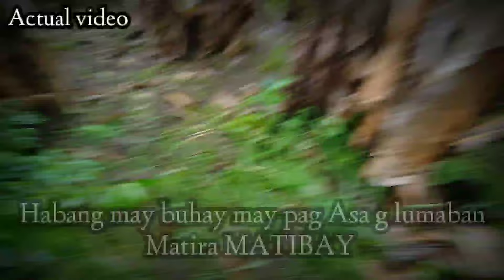WAG NYO SABIHIN SON OF GOD KAYO ANAK KAYO NI SATANAS#intence